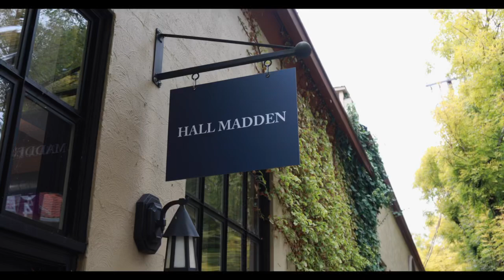Hall Madden Portland showroom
Get fitted for custom suits, tuxedos, blazers, trousers, shirts, polos, knitwear, footwear, outerwear, casual jackets, jeans, chinos and more at our Hall Madden Portland location. Located in the Pearl District, our spacious showroom offers wonderful natural light to view our fabric selection. Book your private 1-on-1 appointment today: